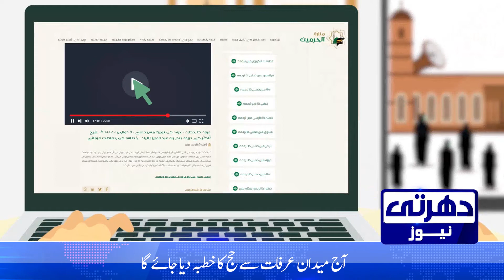How can Hajj sermon be heard in Urdu| when will Hajj sermon be given?